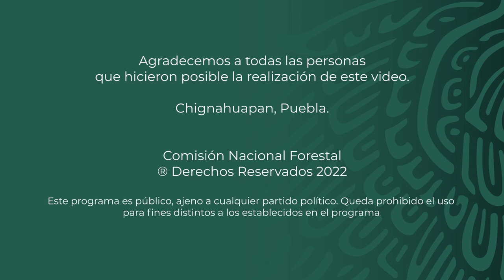Ejido Almeya - Chignaupan, Puebla